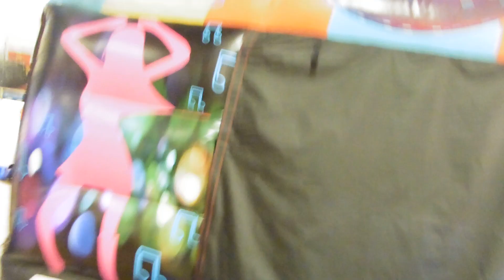15x12 Commercial Kids Disco Dome for Sale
15x12ft Commercial Kids Disco Dome for Sale with Premier Inflate who are one of the UK's largest Bouncy Castle and Inflatable Manufacturers with a huge online catalogue of Commercial top quality Bouncy Castles and Inflatables for Sale at affordable prices.